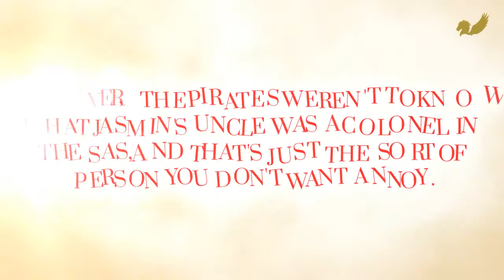Book Teaser Trailer: Dragons Teeth by Ian Napier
Dragons Teeth by Ian Napier

Available in paperback from the 24th January 2019

Publisher: Pegasus Elliot Mackenzie Publishers (24th January 2019)
Format: Paperback (295 pages)
Language: English
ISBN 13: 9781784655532